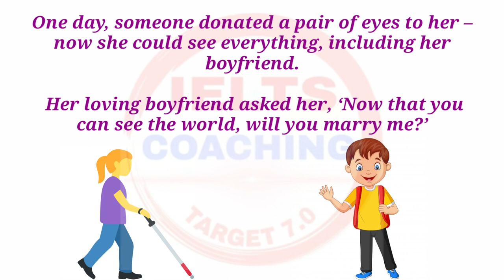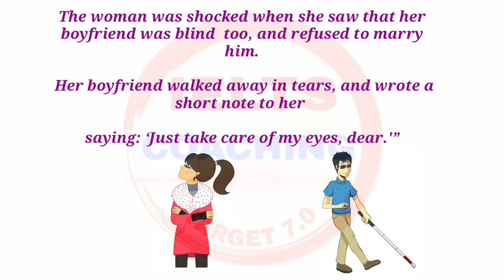Story Of A Blind Girl | Emotional Short English Story | Short English Story For English Improvement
CLASSPLUS APP

AND USE

INTRODUCTORY
CUE CARDS
FOLLOW UPS

Is The Most Important Cue Card Of the Latest List Of IELTS Cue January to April 2019.

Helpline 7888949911